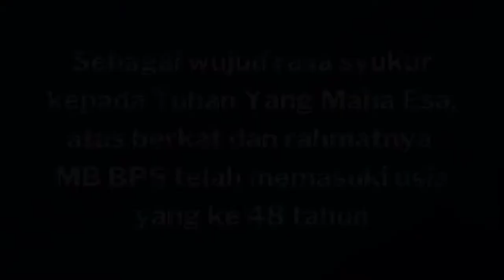[MB BPS BERBAGI] HUT MB BPS KE - 48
[ HUT MB BPS KE - 48 ]

Puji syukur kepada Tuhan Yang Maha Esa, atas berkat dan rahmat-Nya Marching Band Bahana Putra Soedirman telah memasuki usia yang ke-48 tahun.✨

Sebagai tanda rasa syukur MB BPS mengadakan bakti sosial bertajuk MB BPS Berbagi, dengan kegiatan tersebut diharapkan MB BPS dapat memberikan manfaat bagi sesama.